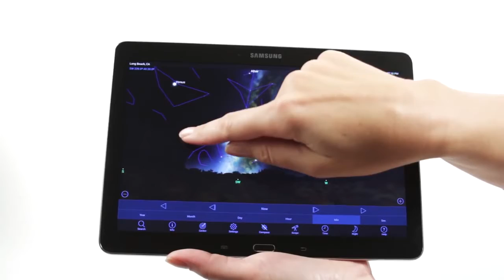Astromaster AZ Series